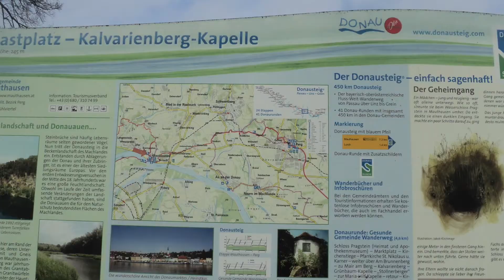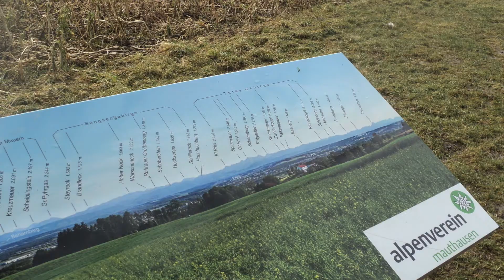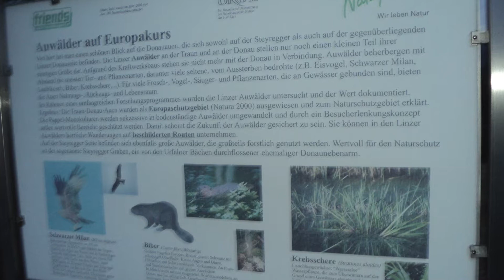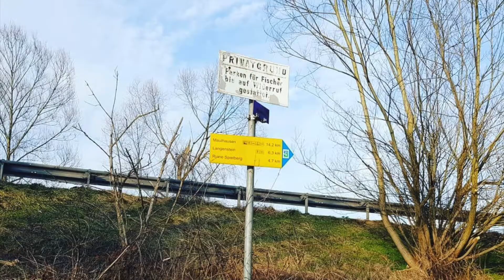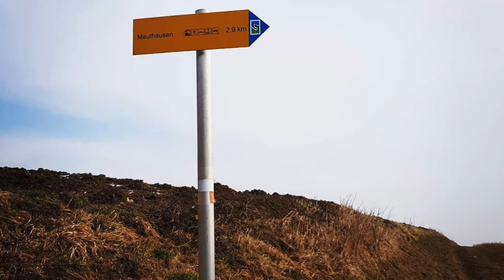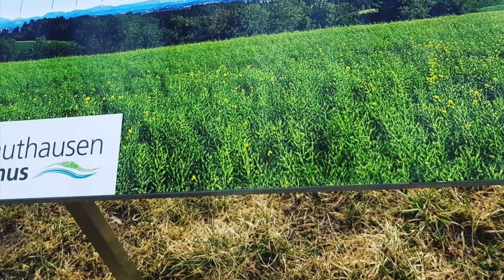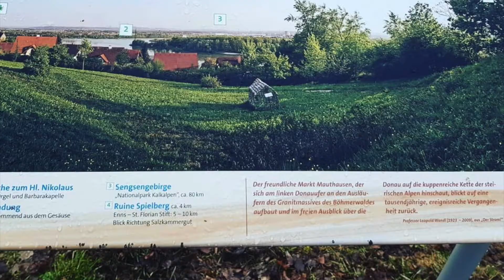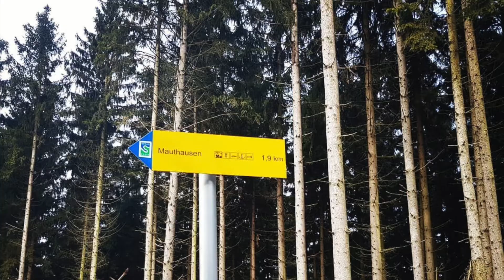Zweite Tour Oö Ottensheim Mauthausen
Awesome Upperaustria Adventure
Upperaustria Woodsman
Danke für zuschauen
Alle Bilder und Videos sind Urheber rechtlich geschützt
So You always see all the new videos
All images are protected by copyright